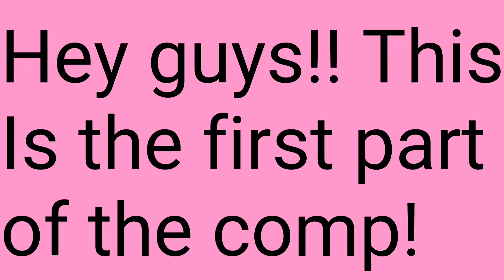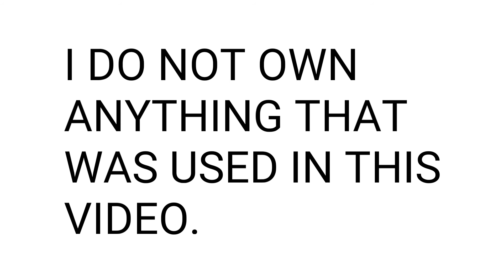MMD- Vine Comp Part 1